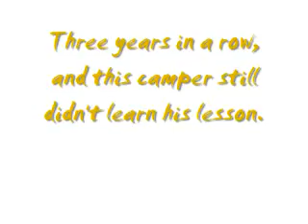Mountain House meals,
This was a trip we took in Feb, 2011 and we ate some mountain house food and it was so good that we got a burst of energy and decided to record this and  tell everyone.